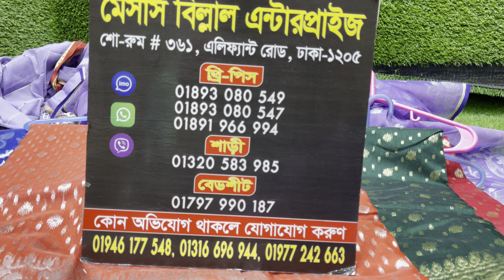স্পেশাল ধামাকা টাঙ্গাইলের খেশ শাড়ী-৪০০ টাকা সিল্ক জামদানি শাড়ি থাকবে ৭৫০ টাকা